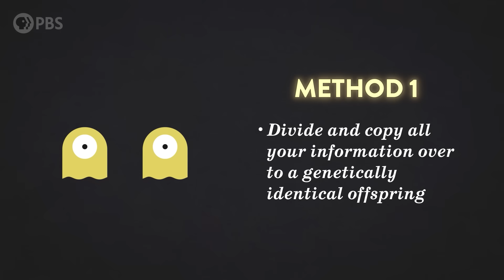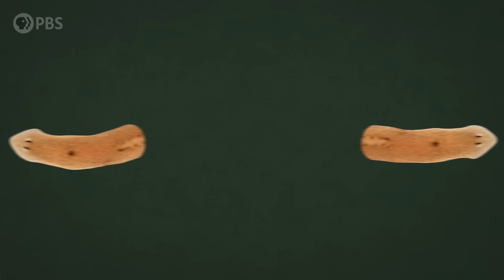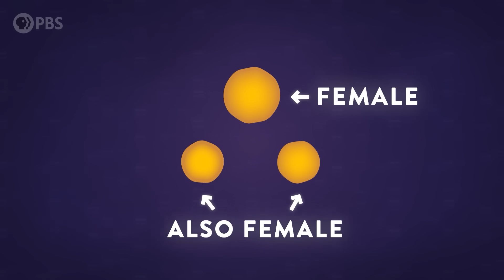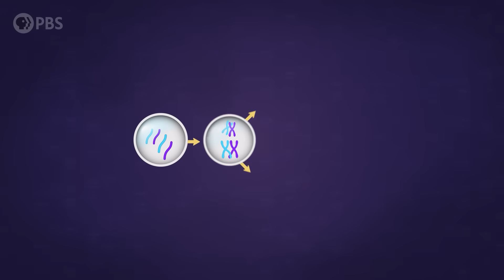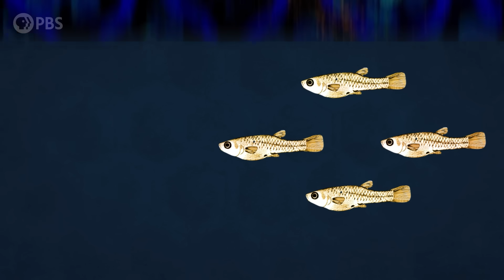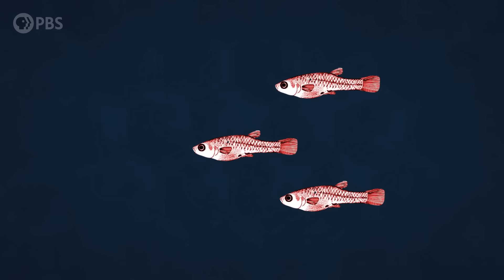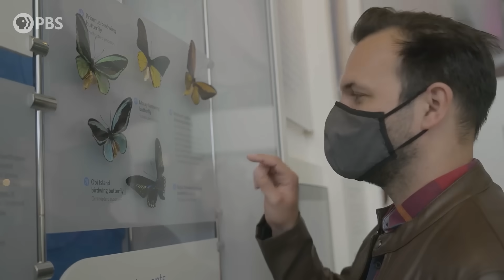Why Is Sex a Thing?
↓↓↓ More info and sources below ↓↓↓

Why does sex exist? You might think the obvious answer is “reproduction” but there are plenty of organisms on Earth that don’t require sex to reproduce. And the more that scientists examined sex, they more they realized that it’s an expensive and inefficient way to get your genes to the next generation. The true purpose of sex is actually one of the longest-standing mysteries in evolutionary biology. But scientists are closer than ever to finding the answer. Here’s what we know about the evolutionary enigma of sex.

Special thanks to our Brain Trust Patrons:

Burt Humburg
DeliciousKashmiri
Mario Orso
Brian Chang
Roy Lasris
Javier Soto
dani bowman
David Johnston
Salih Arslan
Baerbel Winkler
Robert Young
Amy Sowada
Eric Meer
Peter Ehrnstrom
Dustin
Marcus Tuepker
Karen Haskell
AlecZero